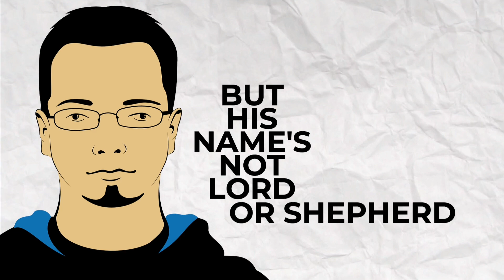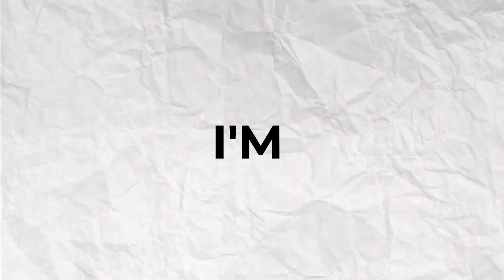King Kuna - "Year of the Dog" Official Lyric Video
King Kuna - "Year of the Dog" - Like this video? Come see thousands more at the Net's largest, uncensored, completely d.i.y. music video site, BlankTV.com!

Artist City, State, Country: Ryde, Isle of Wight, England, UK

Artist Bio: King Kuna are a alt-rawk band from the South of England. Formed in the summer of 2015, the 3-piece marry a mix of heavy riffs, ambient sounds, punky attitude with lyrical topics relevant to the current social and political climate.